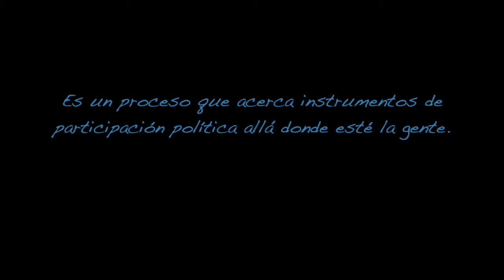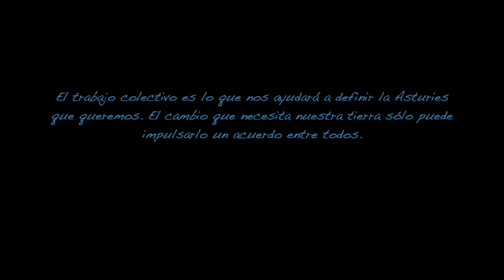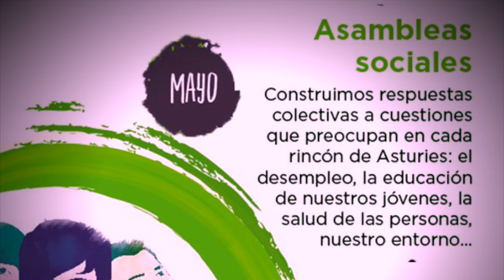Asamblea Ciudadana d'Asturies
Cuando presentamos Podemos Asturies nos comprometimos a impulsar otra forma de política, dentro y fuera de las instituciones.

Ahora cumplimos con otro de nuestros compromisos: lanzar un proceso de participación que permita a todo el mundo encontrar la forma de contribuir al cambio.

El trabajo colectivo es lo que nos ayudará a definir la Asturies que queremos. El cambio que necesita nuestra tierra sólo puede impulsarlo un acuerdo entre todxs.

El proceso se inicia en el mes de abril y se desarrollará a lo largo de los próximos tres meses. Terminará en el mes de junio, con un Encuentro Ciudadano que se celebrará el día cuatro, tras el cual se realizará una votación de los compromisos propuestos y debatidos durante el proceso. Los resultados serán hechos públicos y dados a conocer presencialmente a lo largo de ese mismo mes. La Asamblea Ciudadana d’Asturies se trata de un proceso de deliberación y toma de decisiones abierto al conjunto de la ciudadanía.